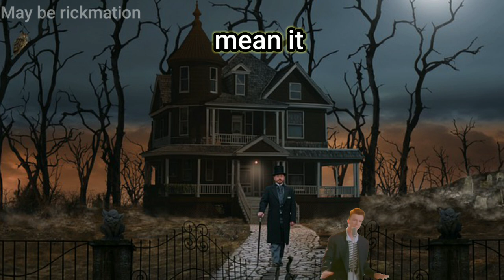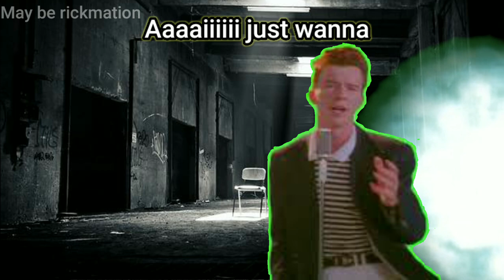The rick : Successor of Omni Power Movie | Rick Astley meme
The rick : Successor of Omni Power Movie | Rickroll meme

please support thise channel by liking thise video and leaving comment

Music

SONG : Never Gonna Give You Up (7" Mix)

ARTIST : Rick Astley

WRITERS : Pete Waterman, Mike Stock, Matt Aitken

LICENCES : (on behalf of Sony BMG Music UK); AMRA, BMI - Broadcast Music Inc., UNIAO BRASILEIRA DE EDITORAS DE MUSICA - UBEM, CMRRA, PEDL, Warner Chappell, UMPG Publishing, UMPI, LatinAutor - Warner Chappell, LatinAutor, LatinAutorPerf, LatinAutor - UMPG, and 11 music rights societies